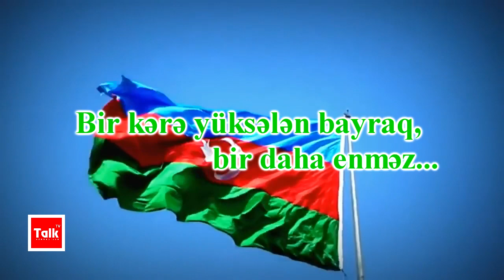Azərbaycan Xalq Cəbhəsi - 30 illik mübarizə